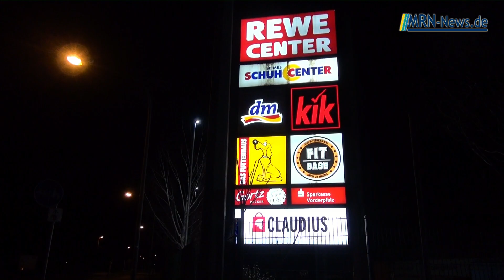Ludwigshafen - Geldautomat am REWE Center gesprengt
ERSTMELDUNG - Heute am 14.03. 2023 gegen ca. 1:45 Uhr wurde der Geldautomat am REWE Center in Rheingönheim gesprengt.